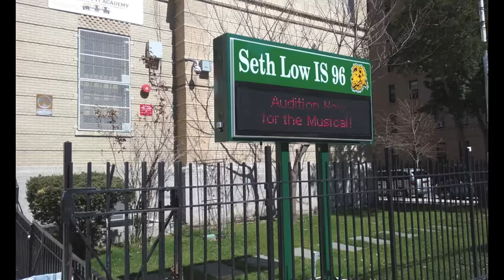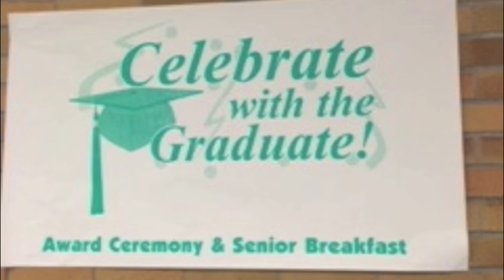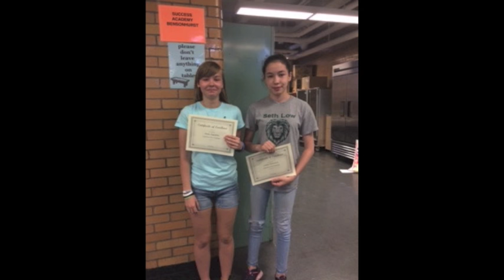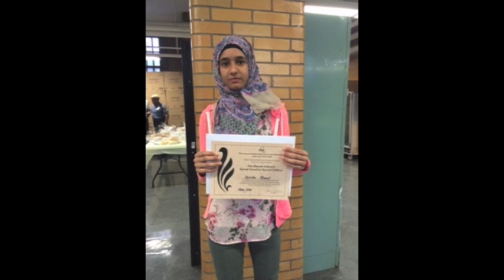Seth Low Seniors 2016